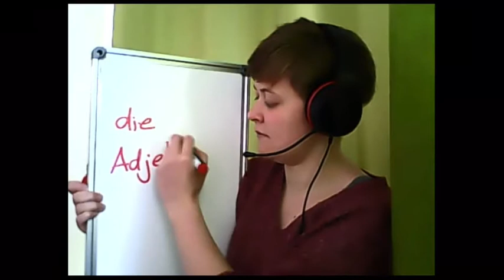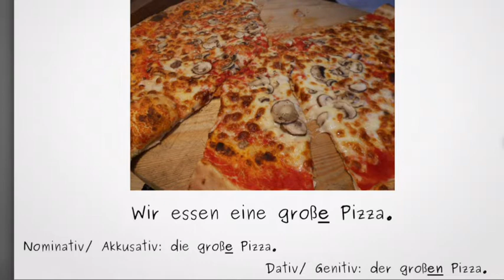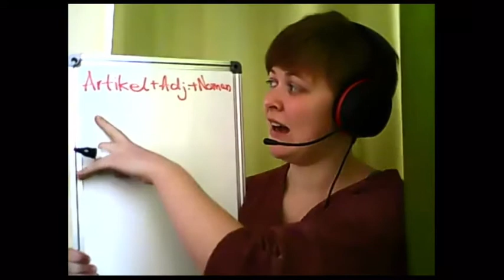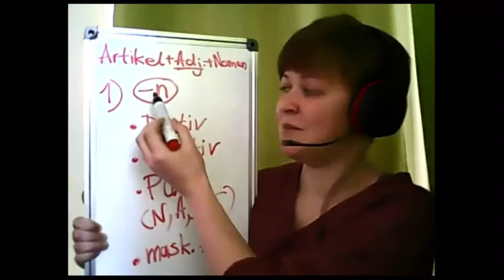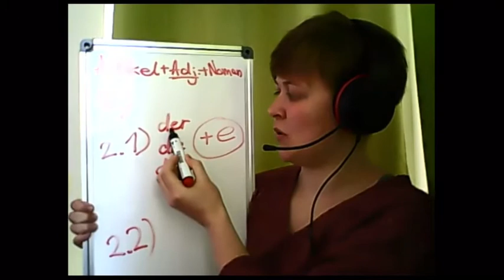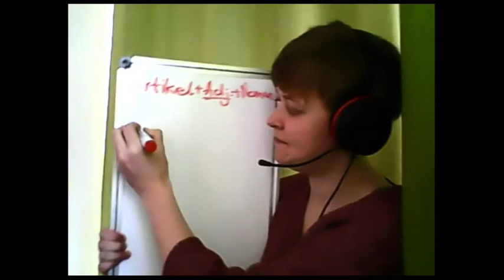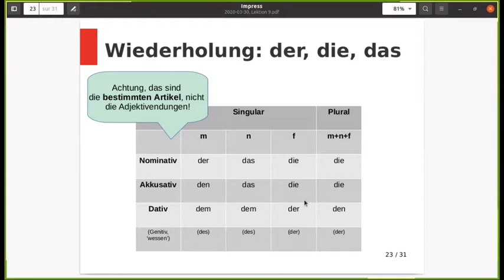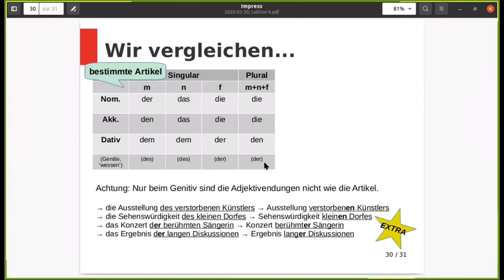Adjektivdeklination von Wolff-Sprache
"eine groß*e* Pizza"... aber: "ein groß*es* Schiff" und "ein schön*er* Tag".

Wie kann ich die Formen lernen?